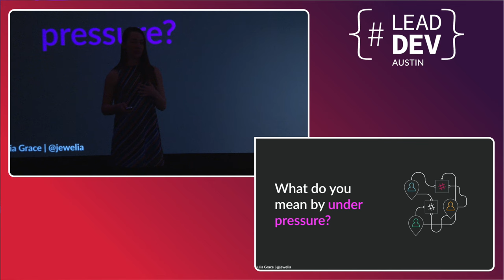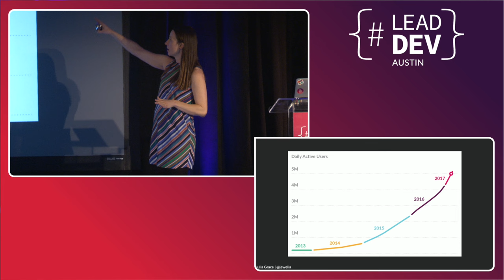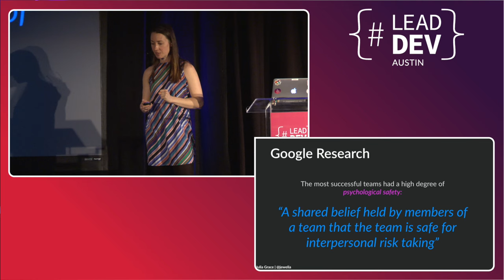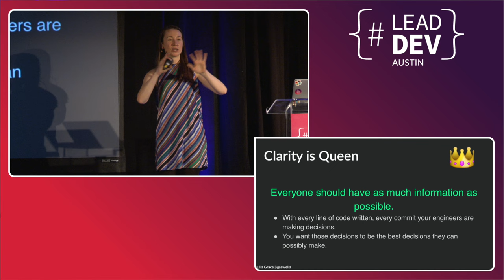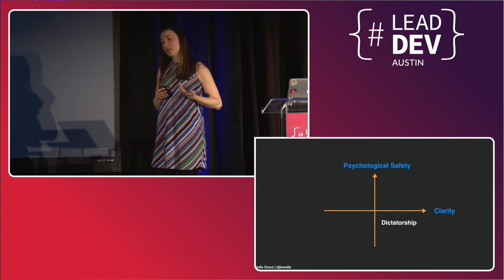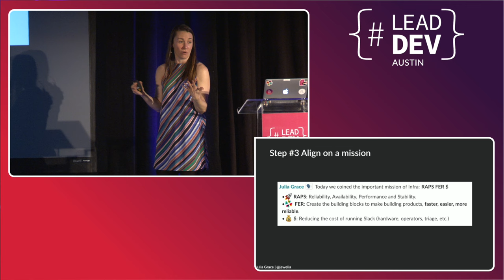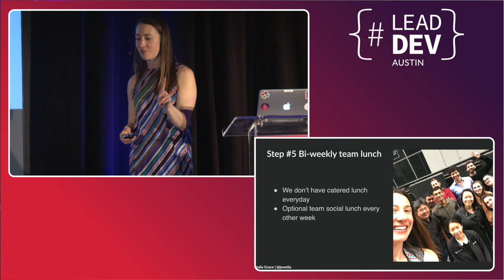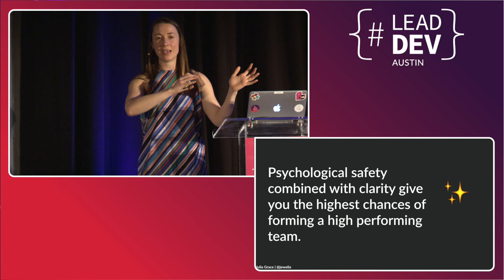Building Engineering Teams Under Pressure - Julia Grace | The Lead Developer Austin 2018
Julia Grace has built teams at IBM Research, small startups, and now currently at Slack. She has done due diligence for venture capitalists to determine how well a startup’s engineering team is working together. Drawing on this knowledge, Julia attempts to answer the question: Why do some teams ship features rapidly, support each other, and effectively communicate while others struggle?